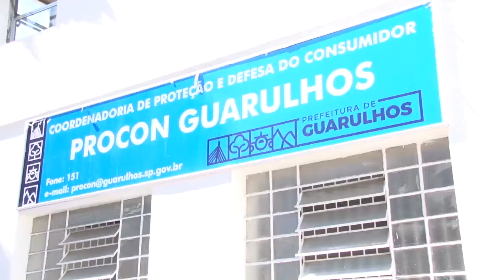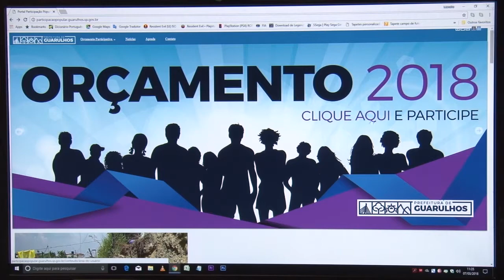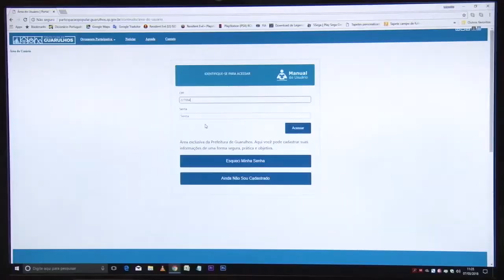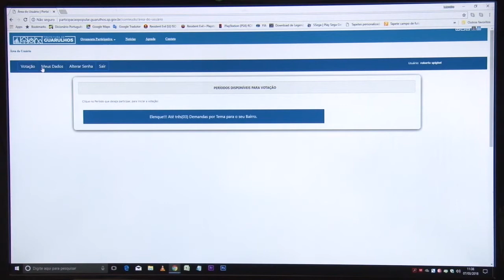Jornal da Câmara - 536ª edição - 15/03/2018